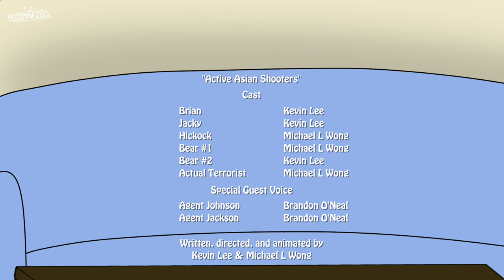【Webtvasia動畫《ESL留學生》EP06 Active Asian Shooters(亞洲恐怖份子)】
💥第六集：Active Asian Shooters(亞洲恐怖份子)：因為搜尋買槍的紀錄讓他們被監聽，Jacky 跟 Brian 在家的一系列對話，讓他們被誤認成恐怖份子究竟發生什麼事？

✔這是 Webtvasia Taiwan和 華特比 WhatubE Studios 共同合作的IP 以輕鬆詼諧的角度看東西文化差異！

✔1/24除夕起一連八天， Webtvasia Taiwan youtube 頻道每天一集《ESL留學生》帶你笑看中、西文化差異，快快樂樂迎鼠年